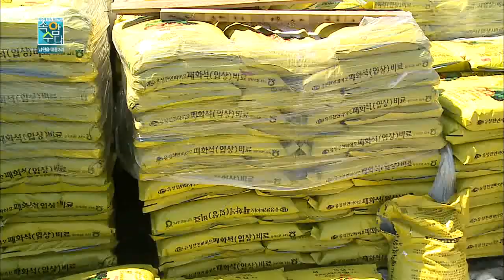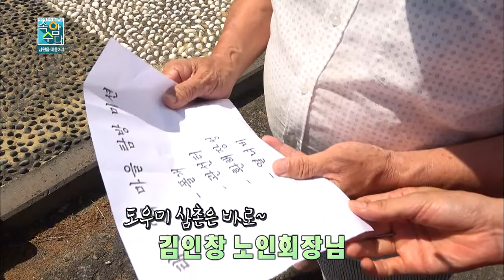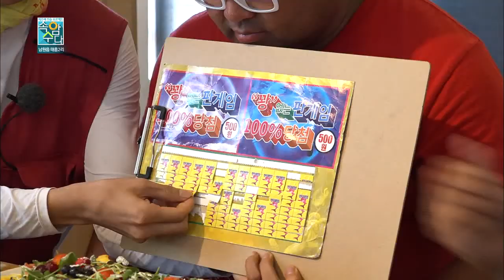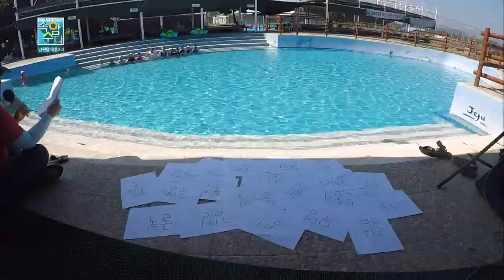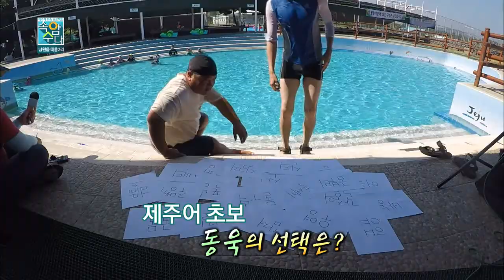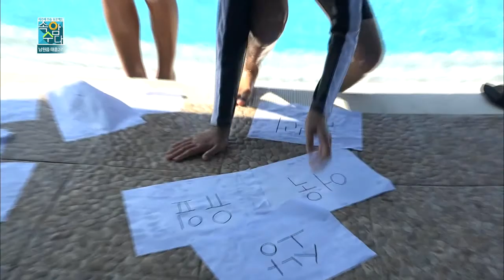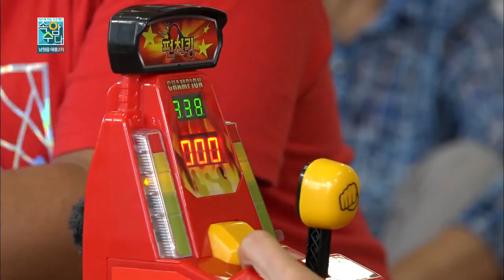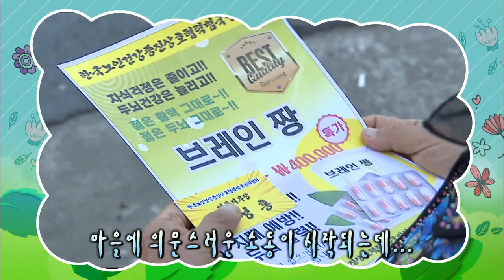남원읍 태흥2리 1부 (속암수다)